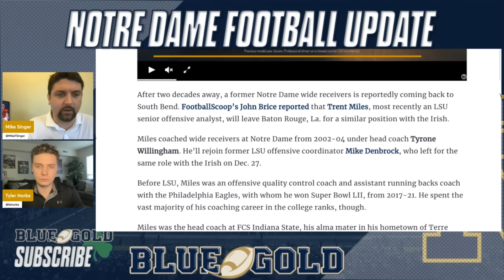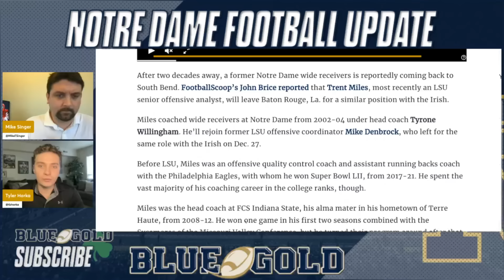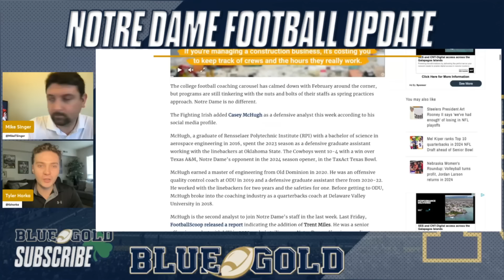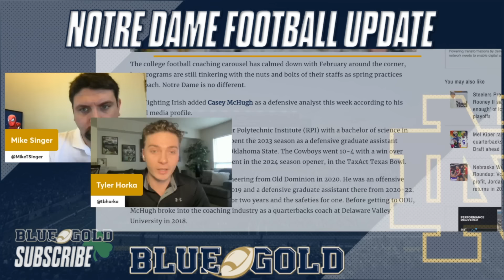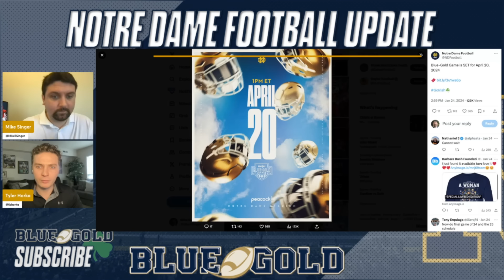Notre Dame football update: Irish add new staffers | Two players no longer on the roster? 🤔